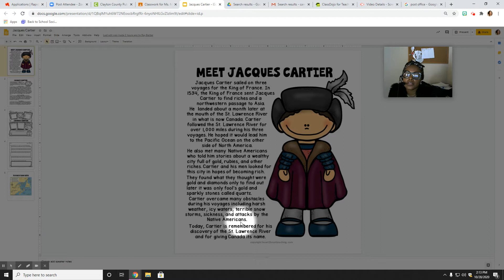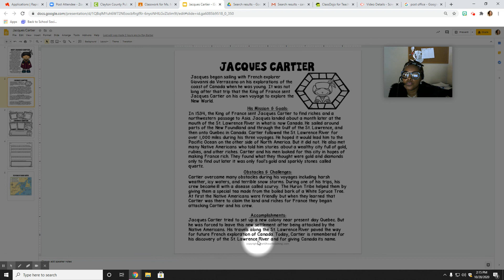Jacques Cartier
European Explorers: Jacques Cartier

In this video I will teach you about Jacques Cartier.

Here's a rundown of what your going to learn:

1) Who was Jacques Cartier?
2) What were his accomplishments?
3) What happen to him?

By the end, you will know all about the Jacques Cartier!